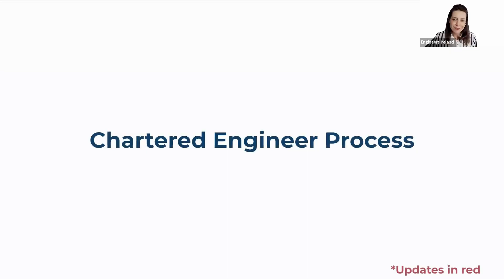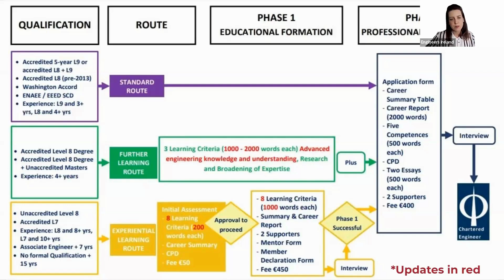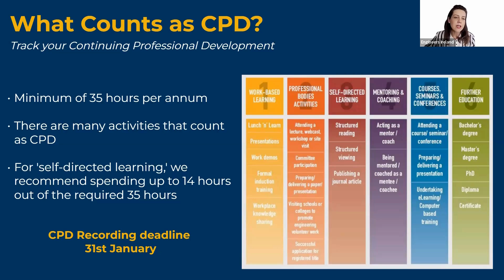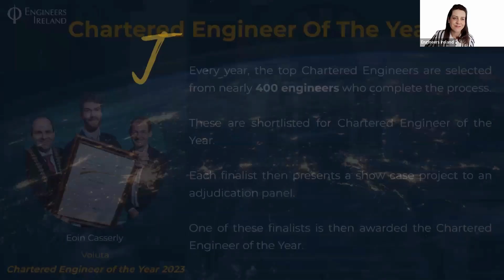Understanding the Routes to becoming a Chartered Engineer 2024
This 4-minute video is designed to help you to navigate the process of becoming a Chartered Engineer.
In this video, we cover:

- The different pathways available
- A detailed explanation of the process diagram
- Key steps and requirements

This video aims to provide a clear and concise understanding and a general guide through the necessary steps to achieve your professional title.